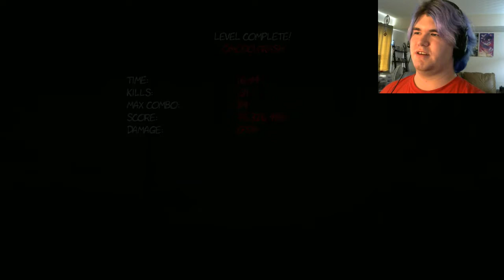FEEL THE POWER! | The Dishwasher: Vampire Smile (part 3)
I've got magic now, bitches! Now let's see some sparks!